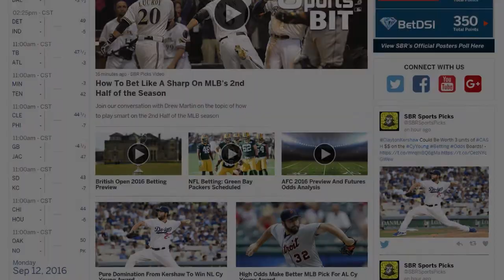NCAAB Pick | Odds Couple | Rutgers Scarlet Knights vs Seton Hall Pirates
The Rutgers Scarlet Knights have been a good bet ATS so far this season while the Seton Hall Pirates have a losing record against the spread so far this year. Professional handicapper Joe Gavazzi from WinningSportsAdvice.com breaks down Rutgers vs Seton Hall and gives a free pick with SBR Videos hosts Mike Brenner and Peter Loshak. Browse the premier NCAAB sportsbooks